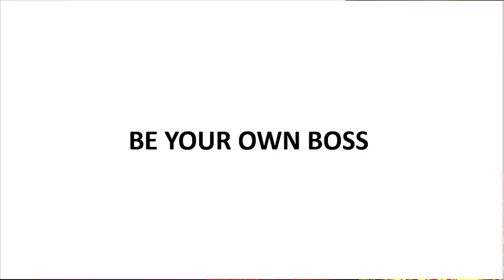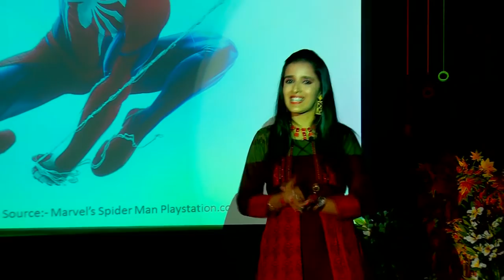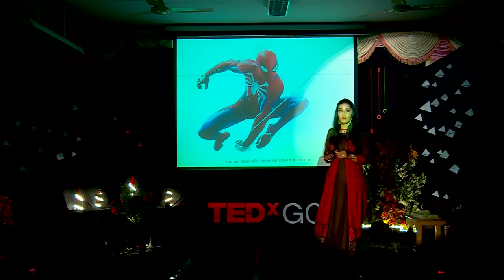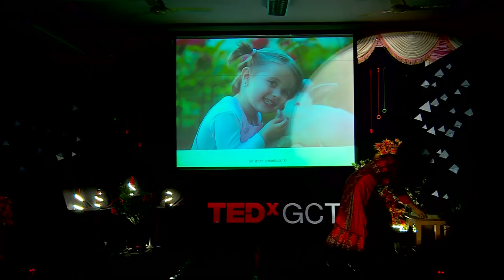Be Your Own Boss | Nirupama Vyas | TEDxGCT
Mrs. Nirupama Vyas,an entrepreneur. Initially serving as a cop, it didn't take much time for this lady to find out where her destiny lied, and never did she think twice for switching lanes to reach it! In the pursuit of helping people who crave for inspiration, she runs her own podcasts and talk shows where she talks about similar success stories! A fresh beam of positive vibes shines on us when she is at the vicinity! TEDxGCT 2018 Exploring_the_Extremes Entrepreneur This talk was given at a TEDx event using the TED conference format but independently organized by a local community.